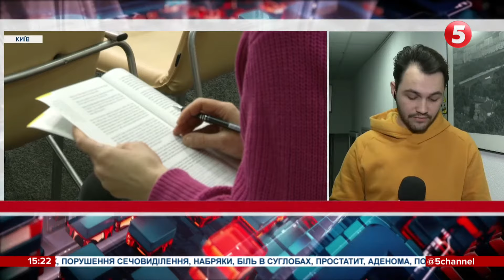Від 200 000 до 800 000 неповнолітніх: що відомо про примусову депортацію українських дітей на росію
Депортація громадян України на територію росії та білорусі. У медіацентрі презентували аналітичний звіт, де автори підготували усі наявні дані з приводу примусового вивезення наших громадян за час активної фази війни. Представники звіту на брифінгу поділилися даними відомої кількості, можливостей процесуальних дій та чи можуть бути судові інструменти задля покарання причетних до депортації українського населення.

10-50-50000 - будь-яка сума має значення.

Разом переможемо!
Слава Україні!